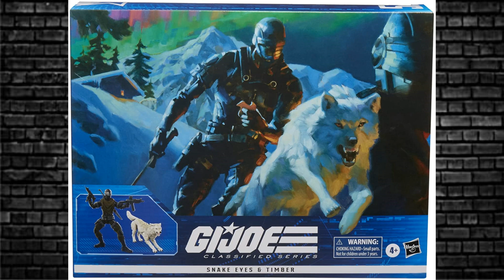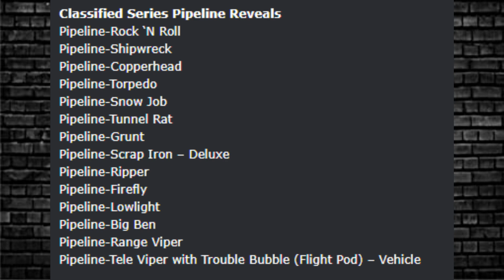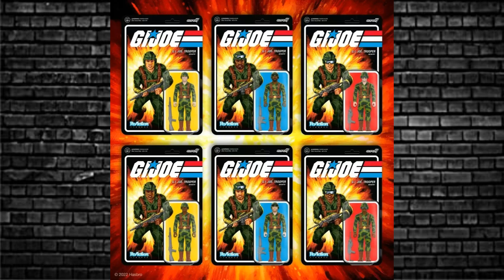G.I JOE ACTION FIGURE NEWS CLASSIFIED COMPLETE LIST AND TROUBLESOME YOUTUBER IN THE COMMUNITY!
In this video we check out the G.I JOE ACTION FIGURE NEWS CLASSIFIED COMPLETE LIST AND TROUBLESOME YOUTUBER IN THE COMMUNITY!

Thanks to:
chaztheguru on Instagram
gi_shark on Instagram

Usualmike Television
AUSTRALIA

NEW AMAZON INFLUENCER STORE: